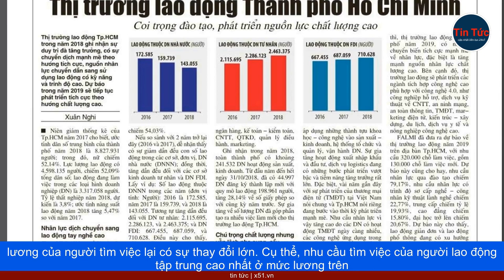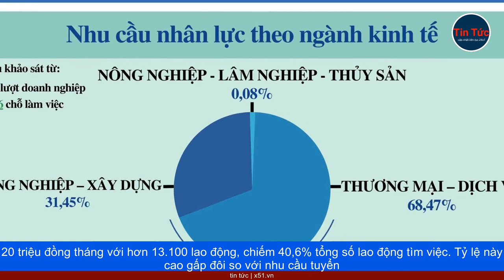CƠ CẤU LAO ĐỘNG VÀ LƯƠNG CỦA NGƯỜI TÌM VIỆC VÀ DOANH NGHIỆP TẠI THÀNH PHỐ HỒ CHÍ MINH Q3/2023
Theo báo cáo thị trường lao động quý III/2023 của Trung tâm dự báo nhu cầu nhân lực và thông tin thị trường lao động  Thành phố Hồ Chí Minh (Falmi), nhu cầu tuyển dụng của doanh nghiệp trong quý III tập trung vào nhóm lao động có mức lương 10-15 triệu đồng (cần gần 24.000 chỗ làm việc, chiếm gần 34,3%). Đứng thứ 2 là nhóm lao động có mức lương 15-20 triệu đồng với nhu cầu hơn 18.500 chỗ làm việc, chiếm gần 26,5%. Thứ 3 là nhóm lao động có mức lương 5-10 triệu đồng với nhu cầu gần 15.700 chỗ làm việc, chiếm hơn 22,4%. Thứ 4 là nhóm lao động cao cấp có mức lương trên 20 triệu đồng với hơn 10.300 chỗ làm việc, chiếm gần 14,8%. Nhu cầu ít nhất thuộc nhóm lao động phổ thông, có mức lương dưới 5 triệu đồng với gần 1.500 chỗ làm việc, chiếm khoảng 2%. Nhu cầu tuyển dụng theo cơ cấu mức lương của doanh nghiệp trong quý III không thay đổi nhiều so với 2 quý trước. Tuy nhiên, nhu cầu tìm việc theo mức lương của người tìm việc lại có sự thay đổi lớn. Cụ thể, nhu cầu tìm việc của người lao động tập trung cao nhất ở mức lương trên 20 triệu đồng tháng với hơn 13.100 lao động, chiếm 40,6% tổng số lao động tìm việc. Tỷ lệ này cao gấp đôi so với nhu cầu tuyển dụng, cán cân cung cầu mất cân đối nghiêm trọng. Trước đó, kết quả khảo sát 6 tháng đầu năm của Falmi cho thấy, nhu cầu tìm việc của người lao động chủ yếu tập trung ở mức lương 10-15 triệu đồng (chiếm 44,26%), kế tiếp là mức lương 15-20 triệu đồng (chiếm 24,51%), mức lương trên 20 triệu đồng chỉ chiếm 19,06%. Nhu cầu tìm việc theo cơ cấu mức lương trong 6 tháng đầu năm khá cân bằng với nhu cầu tuyển dụng. Cụ thể, ở mức lương cao (trên 20 triệu đồng), doanh nghiệp cần tuyển hơn 28.000 chỗ làm việc, chiếm 18,51% tổng nhu cầu nhân lực, gần bằng tỷ lệ tìm kiếm công việc với mức lương này.